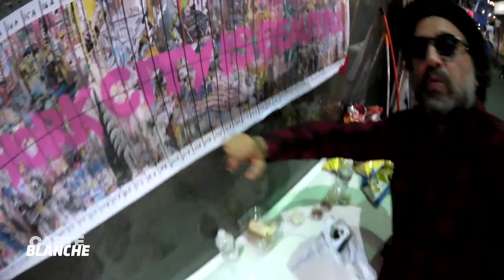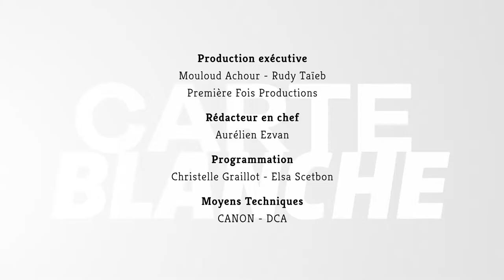CARTE BLANCHE MR BRAINWASH